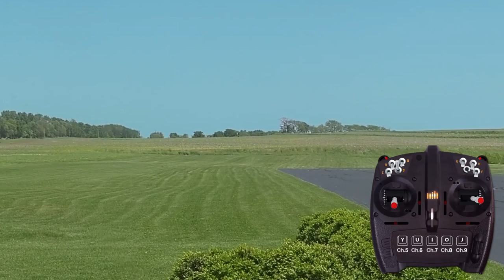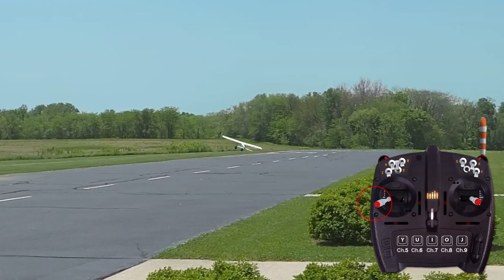The Secret to Quickly Learning Forward Slips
The ability to slip an airplane has long been a skill that many RC pilots have wished to learn, and yet few RC pilots can perform a slip, or would even dare to try!  This video demonstrates the secret to executing forward-slips is to pin the rudder stick all the way full and forget about it.  For all practical purposes, you are now flying as if the rudder servo had failed at full deflection, and thus have no choice but to fly the plane with the right stick.